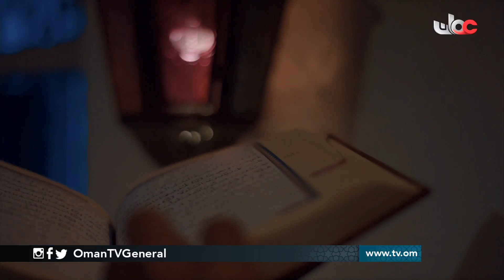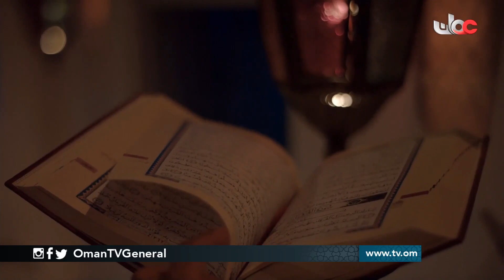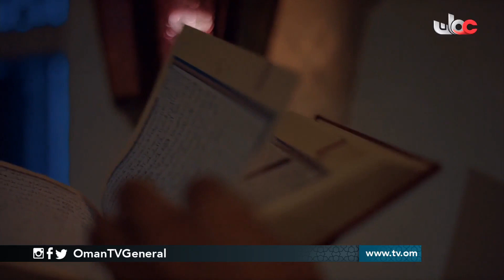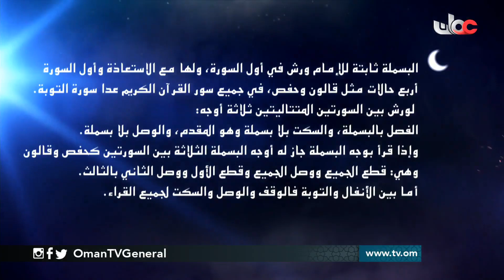قراءات قرآنية | الأربعاء 26 رمضان 1441 هـ